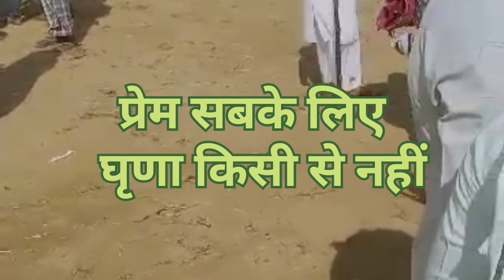धमुकड जलसे में उमडा जन सैलाब/भारी संख्या में मुस्लिम समुदाय के लोग सुनने पहुंचे मौलाना साद को/Jalsa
धमुकड जलसे में उमडा जन सैलाब/भारी संख्या में मुस्लिम समुदाय के लोग सुनने पहुंचे मौलाना साद को/Jalsa#khairthalplus